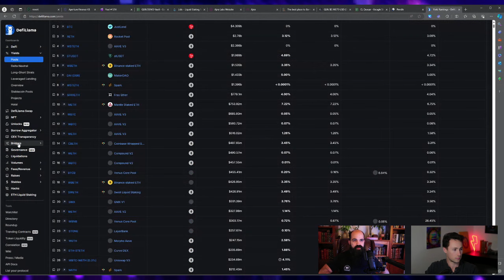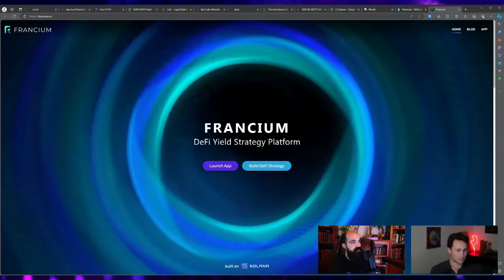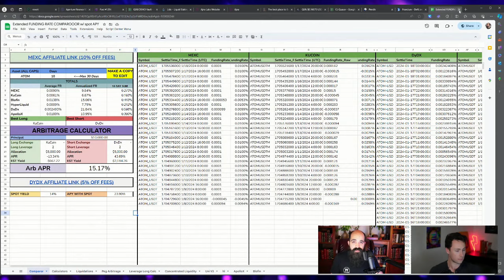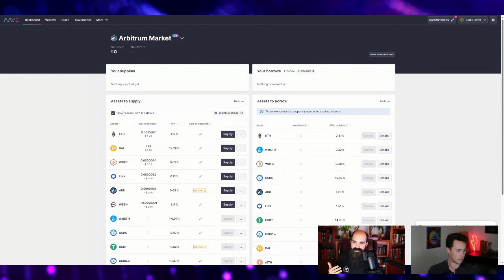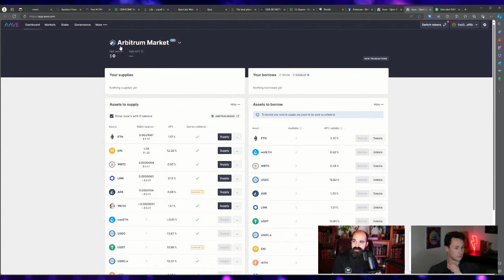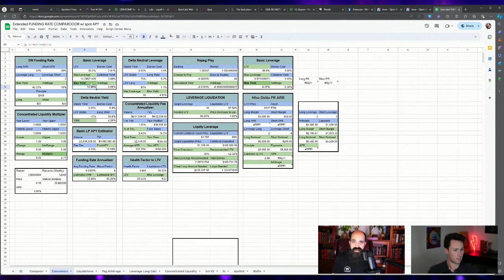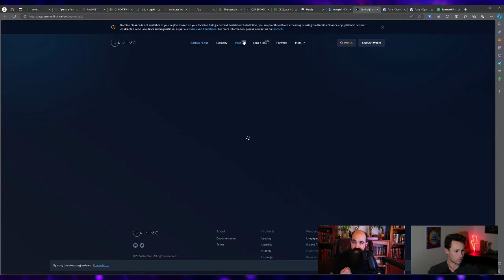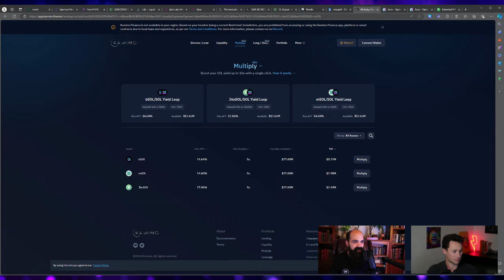DeFi Strategies: Interview with Stephen (The Calculator Guy), Founder of DeFi Dojo and DeFine Logic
In this video, I interviewed Stephen, aka The Calculator Guy on YouTube, about his crypto journey and about constructing advanced DeFi strategies.